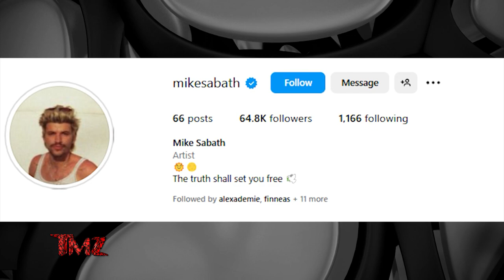TMZ On Demand: Shawn Mendes Hugging A Friend After Addressing Sexuality 10/30/24